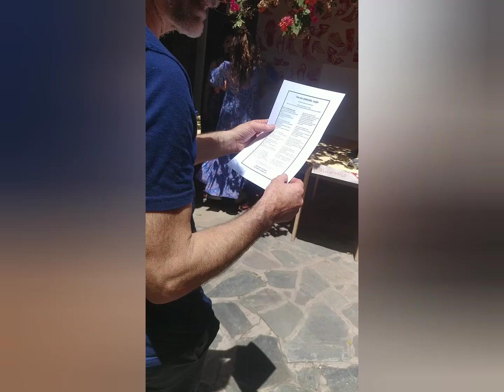"Vos me entendés, mujer" Día internacional de la no violencia contra las mujeres 25/11/2022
Gracias al centro 1, a Sonia (Coordinadora del grupo, y ser maravilloso, artifice de la contención y sanación), a Evelyn (Psicóloga, dulce y gran co-equiper de Sonia), a mis compañeras: porque en tres meses me cambiaron la vida.
 Pensé que me entendían, pero encontré un lugar en donde realmente hablamos el mismo idioma, nos contenemos, entendemos porque vivimos lo mismo, nos acompañamos, ayudamos. Y nos damos fuerzas como hoy, en este día tan especial, para dar el primer paso a la visibilización, que hace meses atrás para mi era: miedo y silencio.

Jamás pensé poder estar leyendo algo que escribí, basado en las experiencias del grupo, y junto con Laura, que no sólo es una compañera, sino que es una mujer maravillosa 💖

Va dedicado a nuestras compañeras, que no todas pudieron estar presentes (pero lo estuvieron a través nuestro), a todas las mujeres: las que tristemente no están, las que pasaron cosas similares, y para las que están, como nosotras unos pasos antes, les repetimos: "Vas a salir, sin miedo... Sos fuerte, no estás sola".

Gracias a tod@s los que acompañan nuestro día a día, a la gente del centro 1, a las chicas que pintaron el mural.
Leí con un rosa que me hizo Abril, quien por estas circunstancias no puede acompañarme, pero espero que algún día llegue ese abrazo, y esté tan orgullosa de mi, como yo: de que ella sea mi sobrina 💖

 Ojalá que este sea el primer paso, el puntapié inicial, de lo que tenemos pensado a futuro (si nuestras cosas se acomodan, porque mientras tanto: seguimos dando batalla contra seres violentos) con nuestras compañeras: para acompañar y ayudar a más mujeres víctimas de violencia de género.

25/11/2022 ¡Gracias! 🙌 Fué una jornada inolvidable para nosotras 😊

Día internacional de la no violencia contra las mujeres.

Mural gráfico, Centro 1, reversionando la obra de Elina Chauvet: "Zapatos rojos".